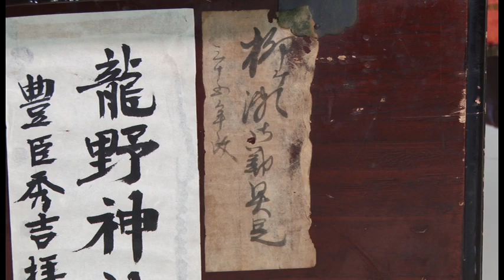龍野城下に伝わった至宝 豊臣秀吉から拝領した甲冑（兵庫県たつの市）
令和2年10月17日からはじまる特別展「龍野城下のたたずまい」にあわせて、城下町に伝わった「伊予札縹下散紅糸威銅丸具足」を動画で紹介します。ぜひ実物を見に資料館にお越しください。
★（兵庫県たつの市）龍野歴史文化資料館　特別展「龍野城下のたたずまい」
★（兵庫県）龍野の至宝「伊予札縹糸下散紅糸威胴丸具足（いよざねはなだいとけさんくれないいとおどしどうまるぐそく）」ご紹介ページ

★[ 施設案内 ] 兵庫県たつの市龍野歴史文化資料館